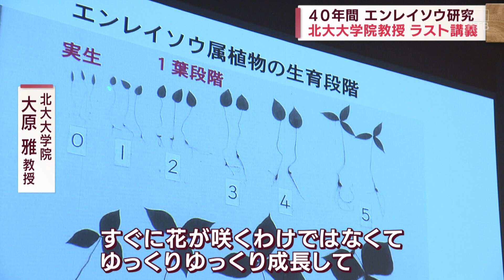北海道大学の校章にも…４０年エンレイソウを研究した教授 最後の講義